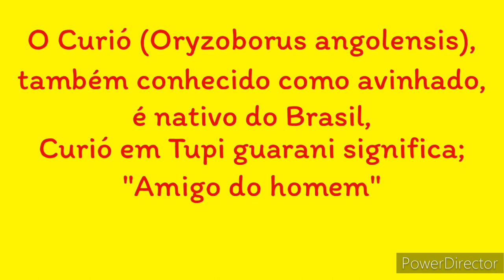Curió pardo na natureza - Belo canto silvestre (mateiro)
TUDO SOBRE O CURIÓ

O nome possui origem indígena (tupi-guarani), e ao ser traduzido para o português significa “amigo do homem”. A ave Curió recebeu essa denominação em decorrência da frequência com que o pássaro visitava as aldeias.[4]

O Curió é uma ave também conhecida como avinhado, bicudo, papa-arroz e peito-roxo (Pará). Existem parentes próximos do Curió na Nigéria e na Califórnia, porém se diferem tanto na sua plumagem quanto no seu canto. Seu nome possui o significado do grego sporos= semente; e philos= que gosta, amigo. E do (latim) angolensis= referente ao país da Angola na África, angolana, angolano. A ave angolana é a que gosta de sementes. Entretanto, essa nomenclatura é resultado de um erro, pelo fato de que esta ave é exclusiva da América.[4]

Tem como sinonímia Oryzoborus angolensis.

O epíteto Oryzoborus significa "apreciador de arroz", oryzo= arroz e borus= apreciador, apesar deste cereal não ser originário das Américas e, geralmente, causar danos ao sistema digestório da ave.[6]

Distribuição e Habitat

O curió está distribuído por uma imensa área ao leste dos Andes, leste da Colômbia, Venezuela, Trindade e Tobago, Guiana, Suriname, Guiana Francesa, a maior parte do Brasil (exceto o extremo sul), leste do Equador, leste do Peru, norte e leste da Bolívia, leste do Paraguai ao nordeste da Argentina.[1] A ave está presente em quase todo território nacional. Está distribuído da Região Amazônica ao Rio Grande do Sul, passando por estados da região Centro-Oeste. É encontrado, também, em quase todos os países da América do Sul, com exceção do Chile. Habita as regiões litorâneas brasileiras e, principalmente, no litoral paulista. [4]

A espécie é amplamente difundida e geralmente bastante comum em seus habitats naturais: clareiras arbustivas, florestas e bordas de florestas úmidas, principalmente abaixo de mil metros de altitude, algumas até 1 500 metros.[5]

Comportamento

Essa espécie é conhecida por possuir um canto que compõe-se em uma frase melodiosa e fluente, destacando-se pelo famoso "assobio" ou "canto corrido", o qual contém uma séries de assobios descendentes bastantes fortes. Assim, conferindo uma vocalização ímpar entre os diversos pássaro que são encontrados no território brasileiro. Essa característica singular desperta afinidade entre os criadores amadores e profissionais, pois, além da beleza do canto dessa ave, o prêmio em competições de canto para o curió-campeão pode chegar ao valor de um carro novo. [6]
Fonte: wikipédia (Pesquisa - Curió).